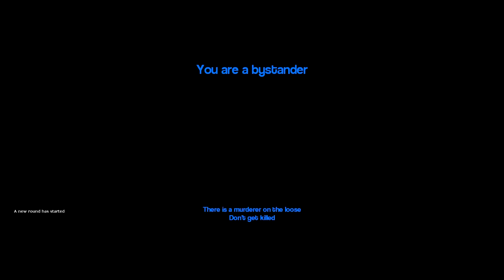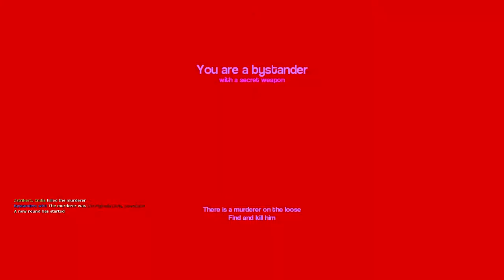UnoriginalCraft Plays Gmod - Murder - Part 1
Playing Murder! It's great!